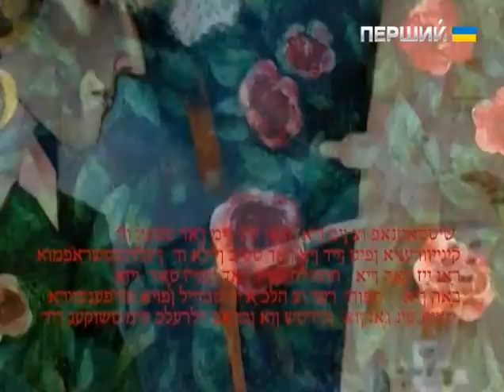Д/ф "Ініціації в Храмі гармонії"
Фільм з циклу "Київська старовина. Світ мистецтва"

…Його називали останнім романтиком ХХ століття. Музика Володимира Горовиця сповнена глибокої пристрасності і вічного спокою, величної мужності і тремтливої ніжності. Здавалося, він відчував звуки бажаного і недосяжного, довершеного і прекрасного... Храму гармонії.

Гра Володимира Горовиця відрізнялась блискучою віртуозністю та феноменальною технікою. Серед його шанувальників були президенти та королі, славетні композитори та музиканти. Зокрема, майже 20 років тривала дружба Володимира Горовиця із Сергієм Рахманіновим. Дружили домами, грали в чотири руки. А на сцені, виконуючи рахманіновські прелюдії і концерти, Горовиць залишався єдиним інтерпретатором творів композитора, який удостоївся авторського схвалення.

Про видатного українського музиканта, "короля королів піаністів" Володимира Горовиця розповість документальний фільм "Ініціації в Храмі гармонії" з циклу "Київська старовина. Світ мистецтва". Відтворити у стрічці музичний світ митця авторам допоміг український художник-графік Марк Гресь.